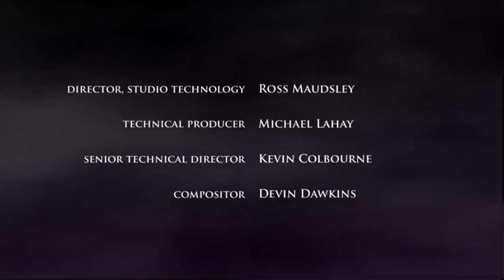Nelvana / Topps Animation / Corus (2017)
From later season 1 episodes of Mysticons.

Nelvana logo updated